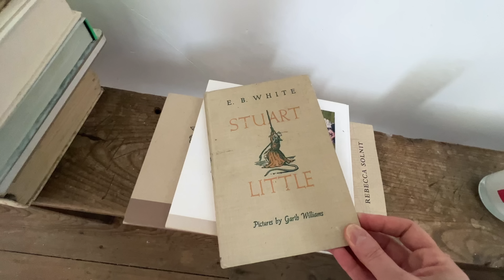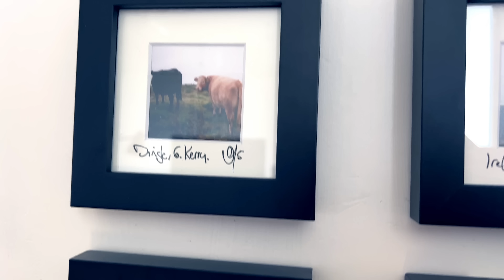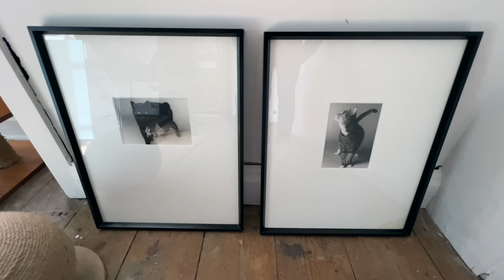BEFORE and AFTER! French Chateau Room Re-do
Amanda gives herself two days to turn a depressing chateau office into a bright, clean space.

Welcome to Our French Chateau!

We are Amanda and Lincoln. With our two daughters and pets in tow, we moved across the world from our home in San Francisco California to buy and restore a petite chateau on 40 acres in the beautiful French countryside of Brittany.

Our channel documents our triumphs and failures in restoring the 19th-century Chateau de Lingourdy. We plan to return the gardens, cottages and barns to their former glory (on a tight budget) and open them up for events and luxurious stays to the public. So if you're interested in observing daily life through the eyes of an American family whose French language skills are quite lacking and who have amassed a menagerie that includes cats, dogs, and donkeys. Please join us...